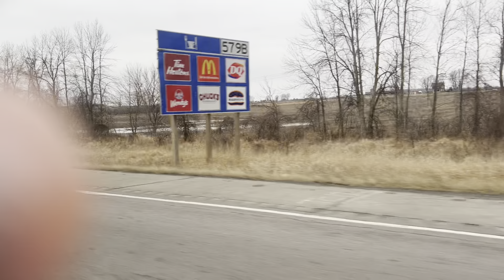ASMR Relaxing road trip + gentle camera scratching & tapping for falling asleep fast-no talking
I love you guys, hope tonight’s video could help you fall asleep. May you find peace in my city. Enjoy and sleep well.

☽ Something about me:
Hi! My name is Caroline but you can call me Cara! ASMR has become a huge part of my life since the day I decided to start my own channel. This is not just my career, but also where my passion and creativity are. And I, thank you, for being here and growing with me. ❤️

1. Complete this form

2. Complete PayPal. (Payment will be refunded within 24 hours if I'm unable to complete your request.)

❤ Give me a thumbs up cause you’re lovely
❤ Leave a comment so that we can connect